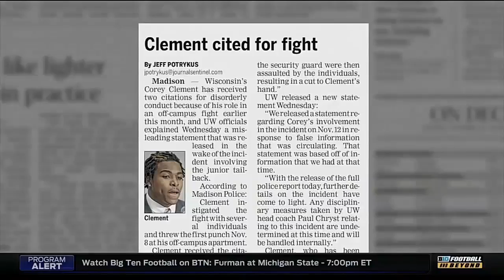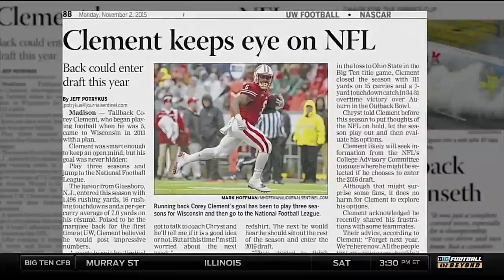Corey Clement Feature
Get to know Wisconsin's Corey Clement, who has his sights set on his senior year after an injury plagued junior season.